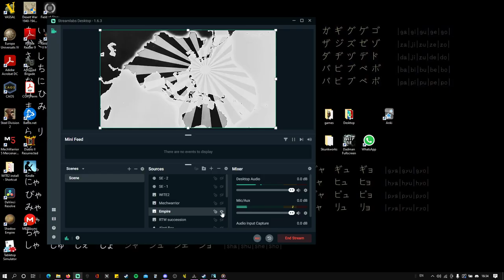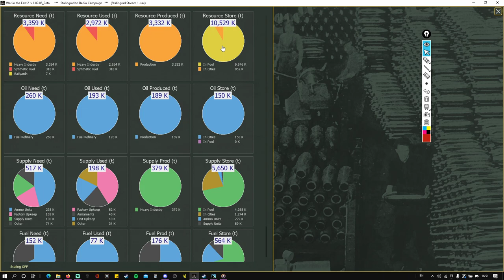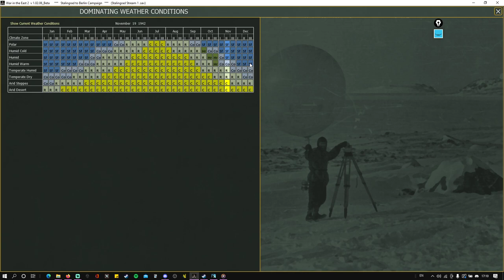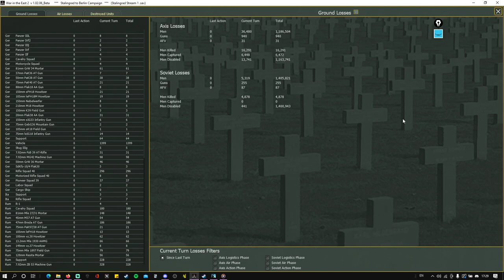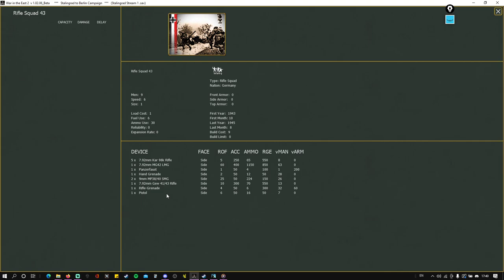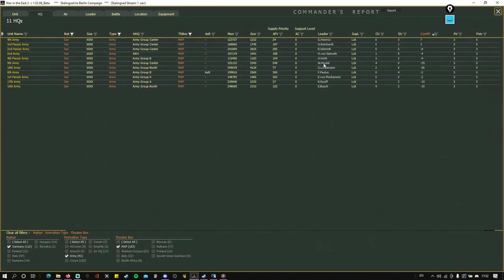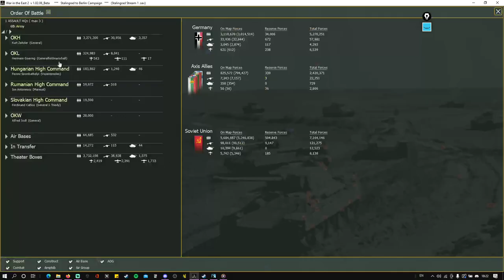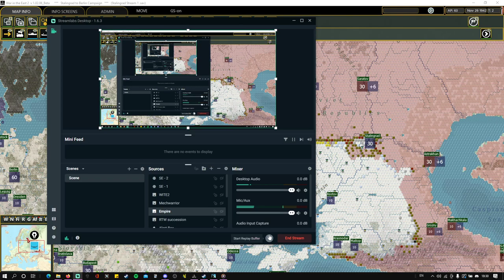War In The East 2 - Stalingrad to Berlin - Take the shattered Legions - November 26th 1942 - Ep.2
From them blade reforged to fight
Bent but never broken